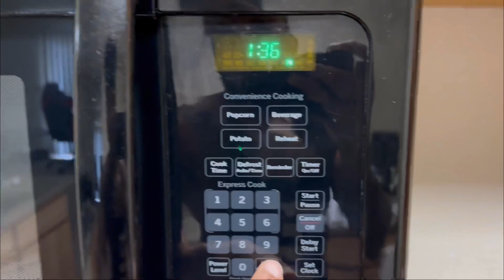The Viral Peanut butter Mug Cake Hack With Only 3 Ingredients